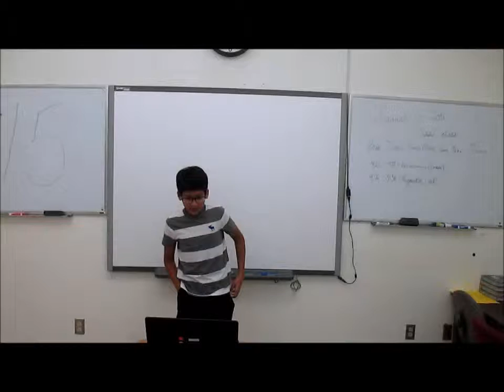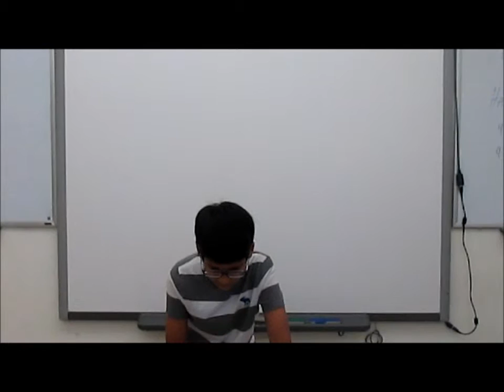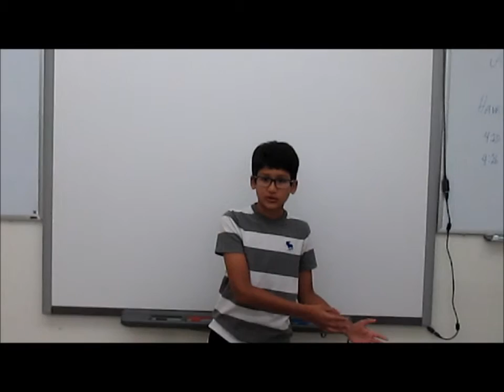Debate - Edison Week 6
Watch as this student argues the importance of zoo's.